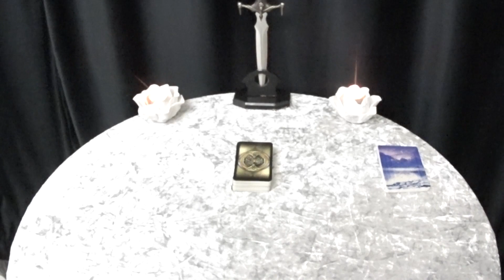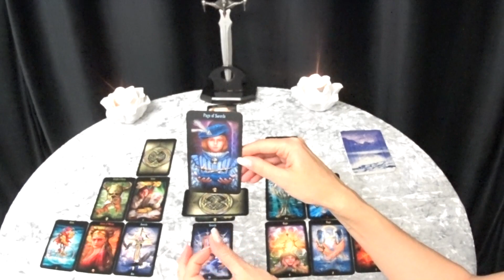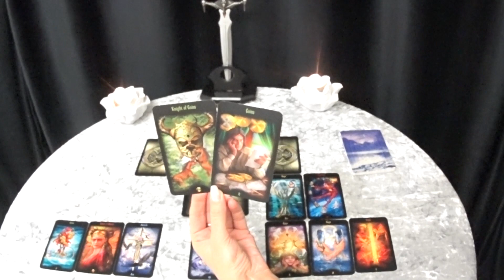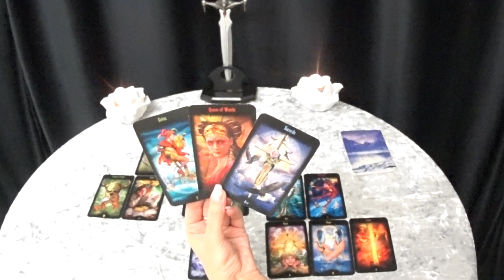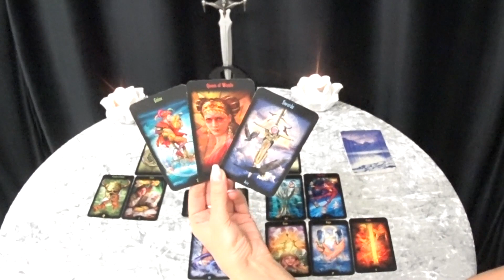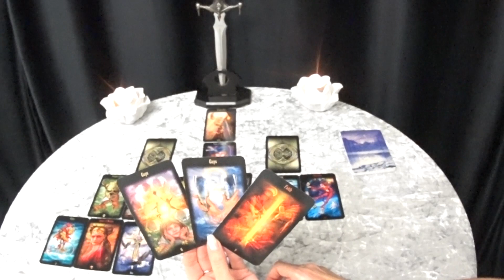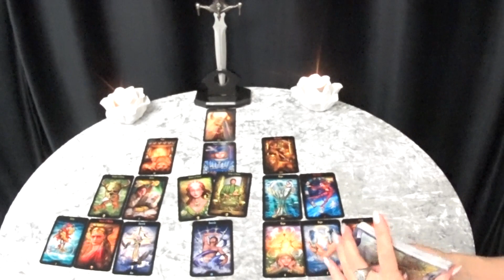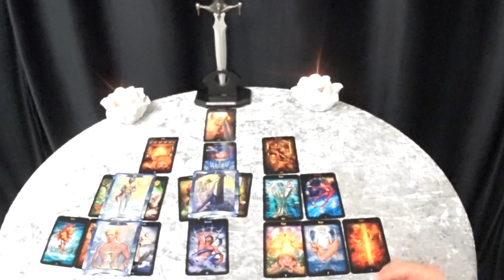ГОРОСКОП БЛИЗНЕЦЫ С 14 ПО 20 ДЕКАБРЯ НА НЕДЕЛЮ.2020